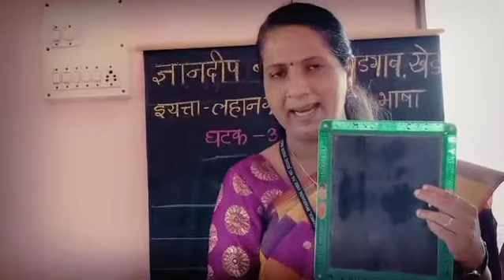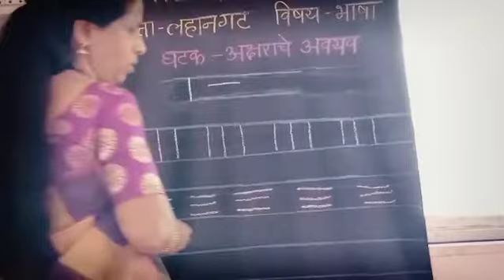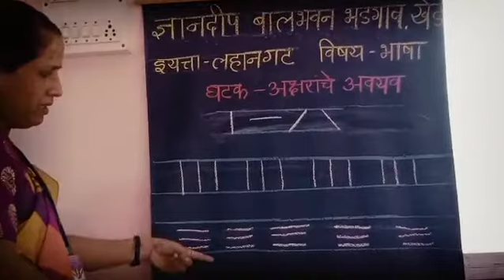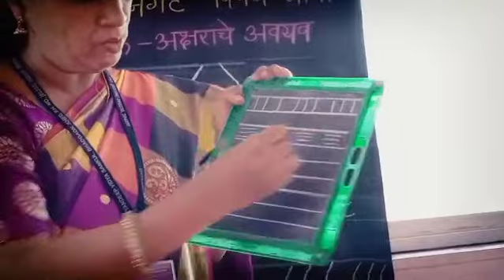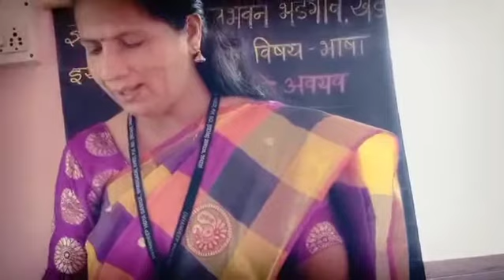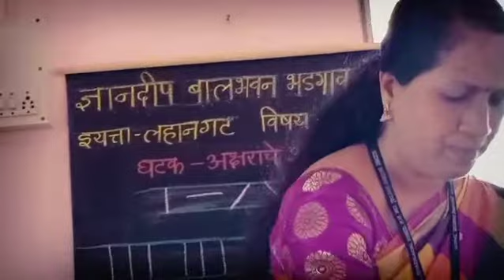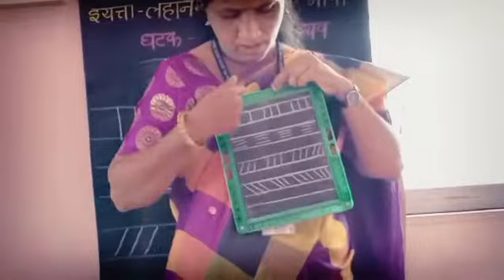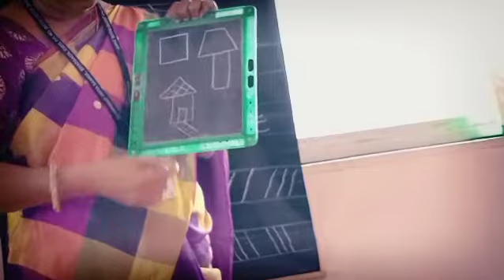इयत्ता - लहान गट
विषय भाषा
अक्षरांचे अवयव